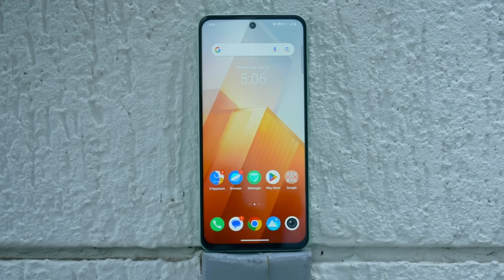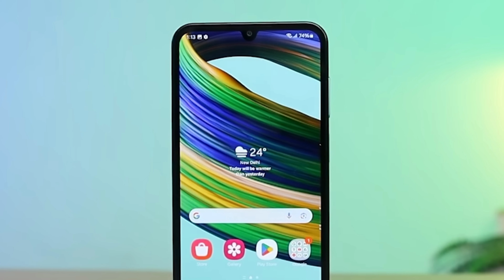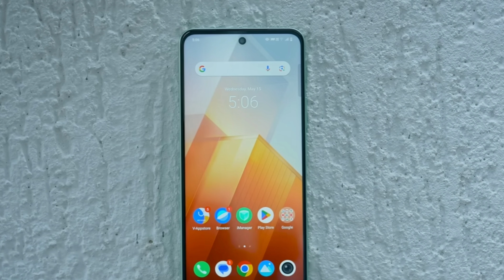iQOO Z9x 5G vs Samsung F15 5G | KAUN SA LE ?🤔 | Phone Fight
samsung f15 vs iqoo z9x
samsung f15 5g
iqoo z9xX Vs samsung f15
iqoo z9x 5g vs samsung f15 5g
samsung f15
iqoo z9 vs samsung f15
iqoo z9xX Vs samsung f15 5g
samsung f15 5g vs iqoo z9x 5g
samsung f15 5g long term review
samsung f15 vs a15
samsung f34 vs iqoo z9x
iqoo z9x vs realme p1
iqoo z9x Vs samsung m34 5g
poco x6 neo 5g vs samsung f15 5g
realme 12x vs samsung f1 5
samsung f15 5g always on display
samsung f15 5g bgmi test
samsung f15 5g vs iqoo z9x
samsung f15 8gb ram
samsung f15 bgmi test
samsung f15 vs f34 comparison
samsung f15 vs iqoo z9
samsung f15 vs m15 5g
samsung f15 vs moto g64
samsung m15 vs iqoo z9x

Realme 12x 5G Vs Moto G54 | Kaun Sa Le ?🤔 | Realme 12X vs Moto G54 | realme 12x 5g vs moto g54 5g

iQOO Z6 lite 5G vs Moto G34 5G | Moto G34 vs iQOO Z6 Lite | Moto G34 5G vs iQOO Z6 Lite 5G |Moto G34

Best Budget 5G Phone Under ₹12,000 in2024| Moto G34 vs Realme Narzo 60X|Realme Narzo 60x vs Moto G34

Realme P1 5G vs Moto G54 5g | Kaun Sa le🤔 | Realme p1 vs moto g54 | Moto G54 vs Realme P1 | Tech Vij

Moto G34 vs Samsung F14 5G | Samsung F14 vs Moto G34 5G |Best 5G Phone Under 15000 in 2024 |Moto G54

ABOUT CHANNEL Tech vij is all about technology and you will get only tech content in this channel mostly. We love smartphones so you will find most of our videos are on Smartphones, So if you are also tech lover then what are you waiting for?

Category
Science & Technical